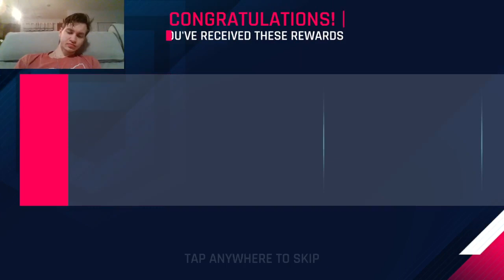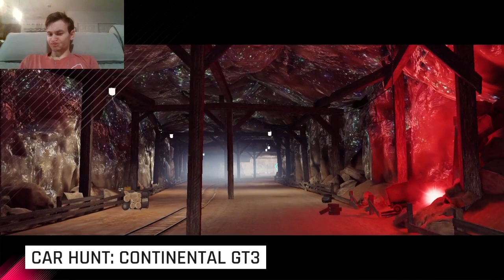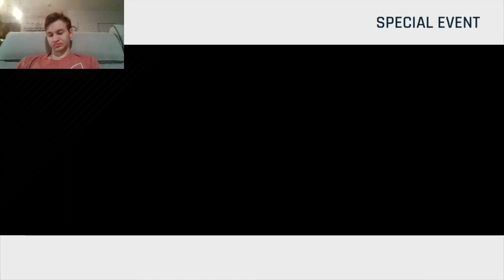Asphalt 9 - Daily Grind 1/20: Slipstream headaches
You know, too much speed is not always a good thing. In multiplayer slipstream adds a different element to the game but I wasn't expecting slipstream on one event even though I should've. Have a great day.